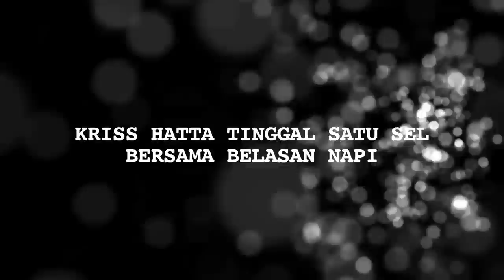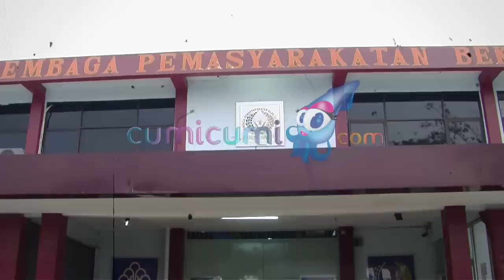Jalani Sidang Perdana, Kriss Hatta Tidak Betah di Penjara? - Cumicam 24 April 2019